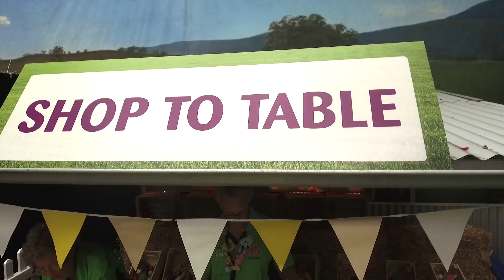Sydney Royal Easter Show 2017, Day 3 Highlights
Featuring George the Farmer, Kubota Traktors, Nestlé Healthy Active Kids cooking show, Farmyard Nursery, The Official Opening and the Grand Parade.